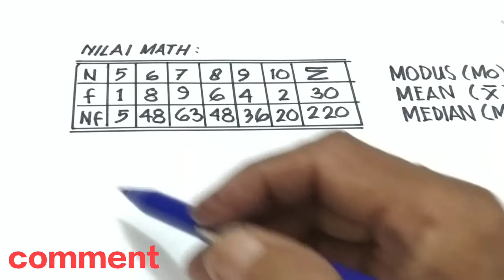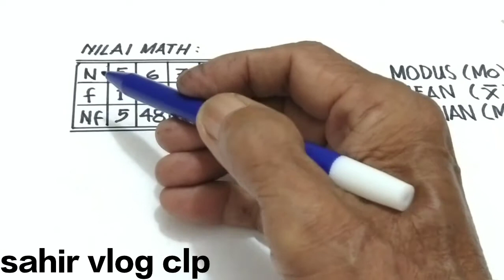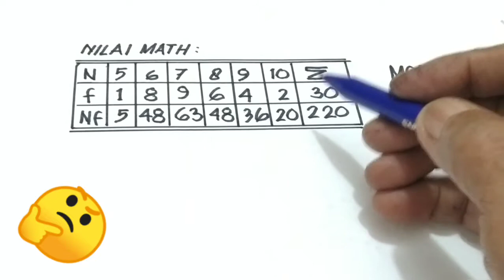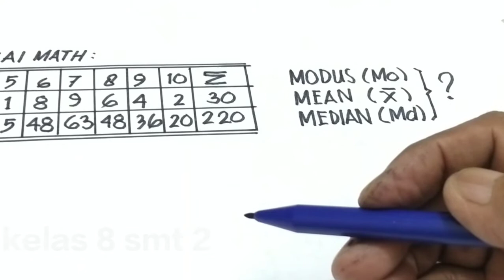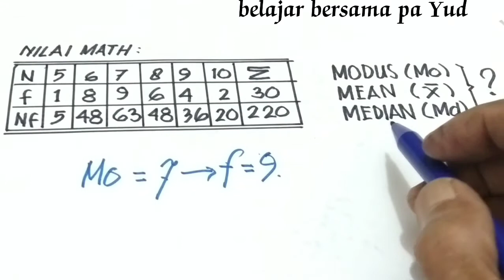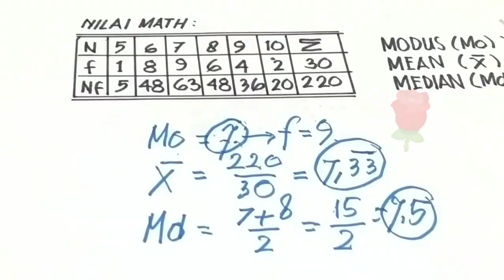Cara menentukan modus mean median dari data di tabel distribusi frekuensi.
Cara menentukan modus mean median data dari tabel distribusi frekuensi, topik ini dipelajari di SMP maupun MTS kelas 8 semseter dua,. disajikan secara jelas langkahnya tahap demi tahap agar mudah dipahami, oleh karena itu tonton sampai tuntas, dan bantu channel ini makin berkembang dengan cara subscribe like comment, untuk itu saya mengucapkan terima kasih, semoga bermanfaat untuk kita semua,..salam rahayu pa Yud ucapkan.

Athenian Stranger,
Jefferson Almaeda,
BORA ESTUDA,